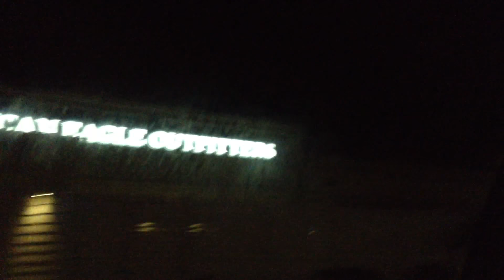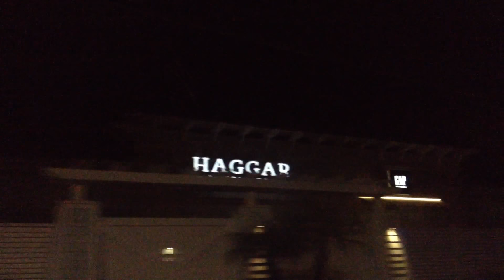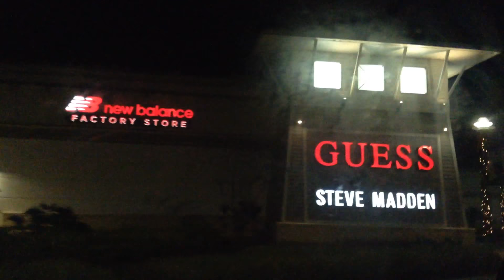Tampa Premium Outlets at Tampa Florida on Chirstmas Eve 2017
Tampa Premium Outlets at Tampa Florida on Christmas eve 2017. Obviously they were closed on Christmas eve! so we just passed by. PLS Click Settings Above To 1080P HD to See Actual Video Quality!
Hi everybody greetings from Florida!  This is our video of Tampa Premium Outlets at Tampa Florida on Chirstmas 2017!
Hope you like our video of Tampa Premium Outlets at Tampa Florida on Chirstmas 2017!
Enjoy ourTampa Premium Outlets at Tampa Florida on Chirstmas 2017!
Enjoy this Tampa Premium Outlets at Tampa Florida on Chirstmas 2017CHECK OUT OUR AMAZING LIFE HACKS VIDEOS!!!